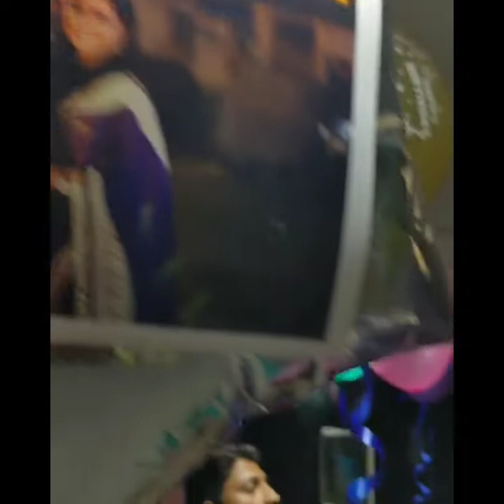25th BIRTHDAY CELEBRATION Of PRIYANKA CHATTERJEE 2019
I m really thankful to my mom, my brother,  my love , my uncle , aunty , my in laws ...my whole family ...
My office staff & frnds , my each and every students , my kids , my frnds , my all choreographers to make my day very very special for me ... I m really very thankful to have u guys in my life ... Also feel so lucky 😍 💕 love u guys ! Love u all 😘 thank u soo soo soo much for making my birthday so special ❤️ 💖
my birthday date is 25th September
these all  videos was shooted on 25 September 2019

I M A PROFESSIONAL KATHAK PERFORMER , ALSO LIKE TO DANCE BOLLYWOOD FREESTYLE , I LIVES IN NEW DELHI . PLZZZ LIKE MY VIDIOS ,

 (DANCING_DOLL_PRIYANKA)

If u want to learn dance then, wats app - 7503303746